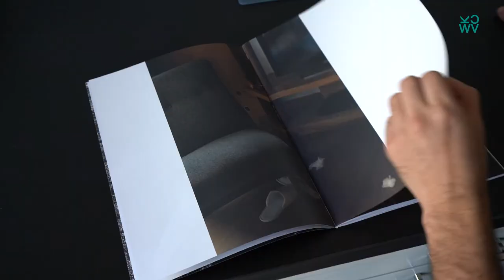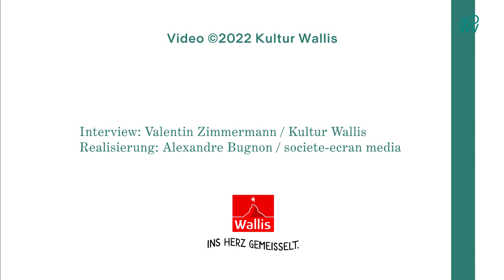Portrait d'artiste - Culture Valais : Pedro Rodrigues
FR: Pedro Rodrigues tient à ce que ses photos illustrent de manière respectueuse les personnes qu'il rencontre. Le jeune photographe est devenu indépendant à 22 ans. Ses projets "freelance" sont une source d'inspiration constante qui stimulent sa créativité pour ses mandats ! Dans son portrait d'artiste, vous en apprendrez plus sur son travail de photographe, proche de l'humain.
DE: Für Pedro Rodrigues ist es besonders wichtig, dass seine Bilder, die Personen, denen er begegnet, auf eine respektvolle Art und Weise illustrieren. Der junge Fotograf geht den Weg der Selbständigkeit bereits seit 10 Jahren. Dabei realisiert er regelmässig freie Projekte, die ihm Inspiration, Kreativität und frischen Wind für die dienstleistungsorientierte Fotografie verleihen!